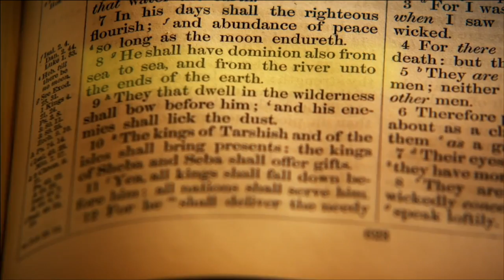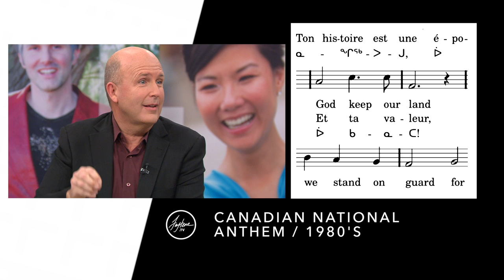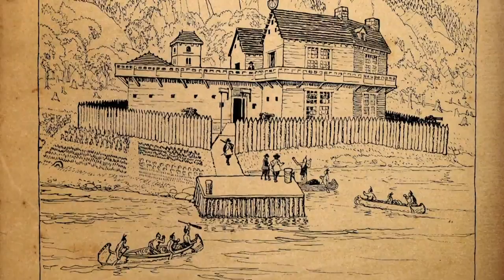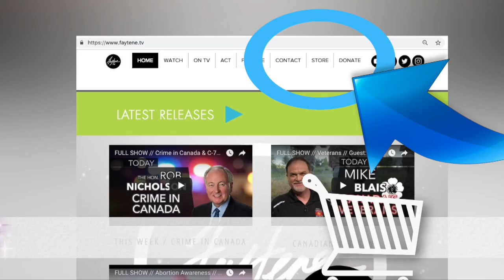FULL SHOW / Canada's Faith Heritage / Guest: Paul Richardson, Bible League Canada